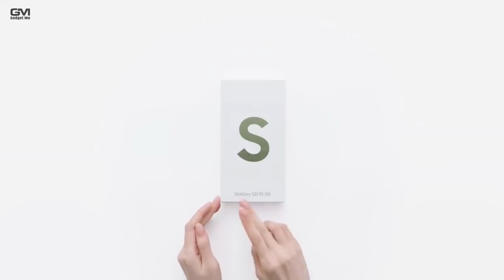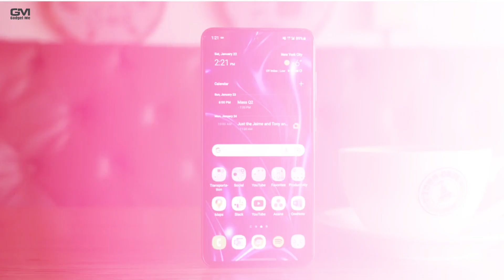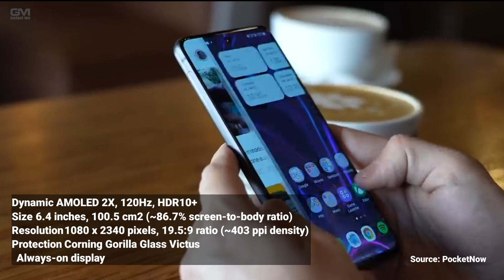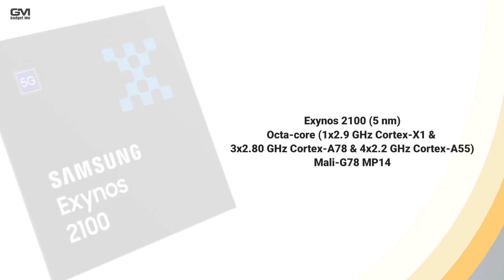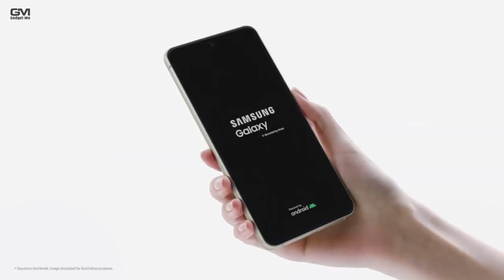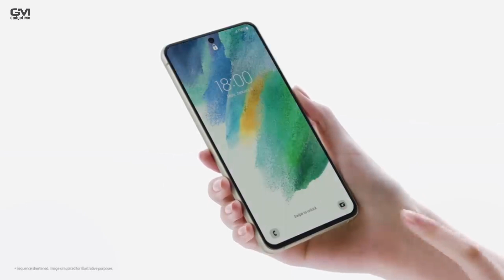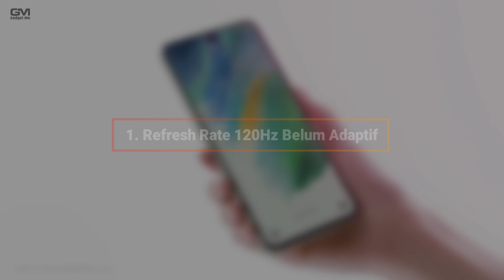SEKARANG 7 JUTAAN!! Kelebihan Dan Kekurangan Samsung S21 FE 5G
HP Samsung Galaxy S21 FE 5G meluncur pertama klai di Indonesia pada awal tahun 2022.
Saat pertama kali diluncurkan di Indonesia, Samsung Galaxy S21 FE 5G dibandrol dengan Harga HP Rp 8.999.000 untuk varian RAM 8 GB/128 GB.
Sementara untuk RAM 8 GB/256 GB tersebut dijual dengan Harga HP Rp 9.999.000.
Namun pada Juli 2023 ini, terpantau Harga HP yang ditawarkan Samsung Galaxy S21 FE 5G semakin murah.

Samsung S21 FE, Samsung S21 FE 5G, Samsung S21 FE Unboxing, Samsung S21 FE review, Samsung S21 FE Hands on, Samsung S21 FE 2023, Samsung S21 FE harga, Samsung S21 FE spesifikasi,
Samsung S21 FE harga dan spesifikasi, Samsung S21 FE review 2023,